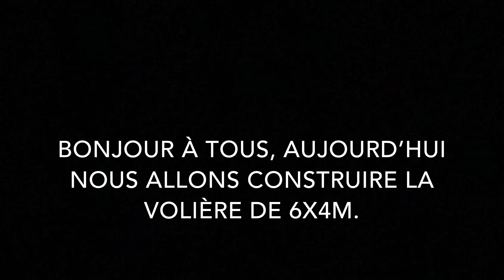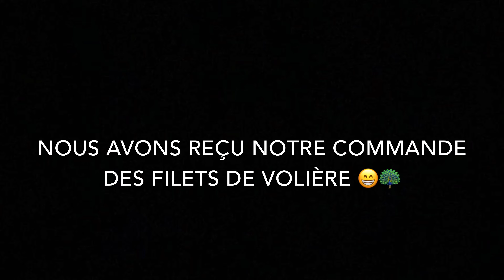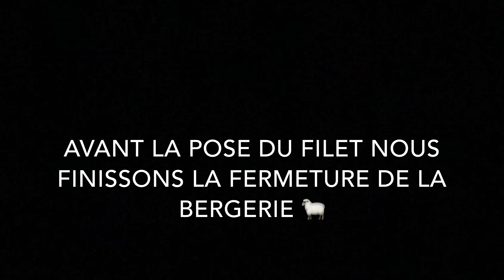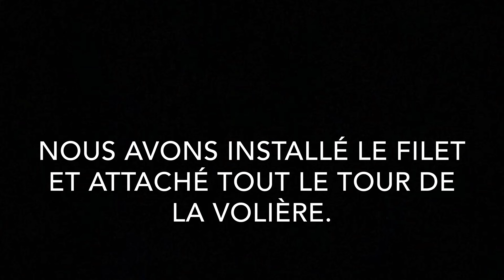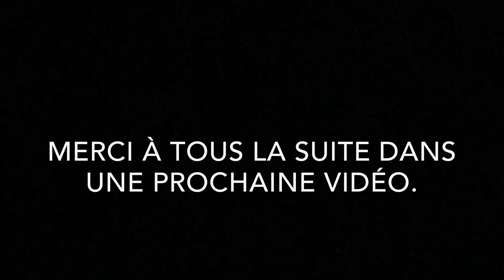CONSTRUCTION DE LA VOLIERE